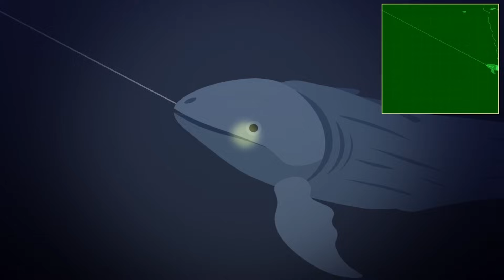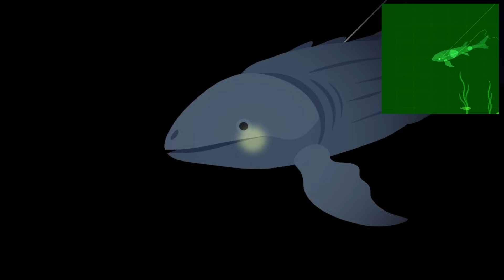Uhh...can this giant whale even fit in the boat?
Cat Goes Fishing Part 17! Finally catching the Problematicus! Pungence plays Cat Goes Fishing, a fun game, where you play as a cat and go fishing. You can upgrade your equipment and use rockets, bombs, and more to catch the biggest fish possible.

Description of Cat Goes Fishing by its developers Cat5Games: Start out on an island with nothing more than a basic rod. Progress into a radar-wielding master fisher-cat scouring the sea for the biggest and baddest fish. Each fish has unique behaviors that you will learn to exploit as you tailor your arsenal of fishing rods to suit your style of play.

Key Features
Complete quests to earn cash.
Unlock better rods to catch more valuable fish.
Customize your rod with upgrades to suit your play style.
Unlock boats to travel out onto the sea.
Find and equip rare hats that dramatically change the dynamic of the game.
Fill your catalog with the fish you catch.
Discover what lurks in the dark depths.

I hope you guys enjoyed this Cat Goes Fishing gameplay! You're awesome! :D